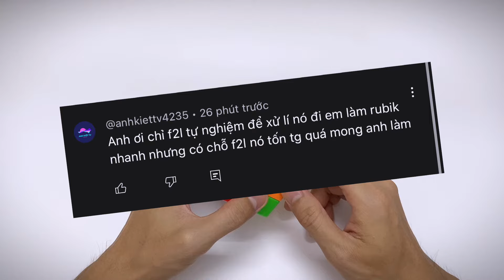"F2L TỐN THỜI GIAN QUÁ" thì phải làm sao?